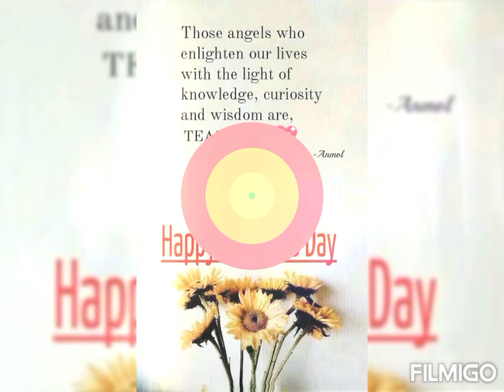5 September 2021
Happy Teacher's Day to all my teachers and fellow friends

For Syllabus, Text Books, Materials and Previous University Question Papers and important questions